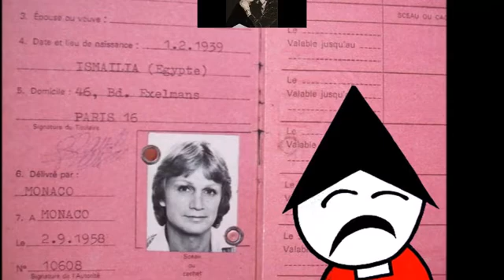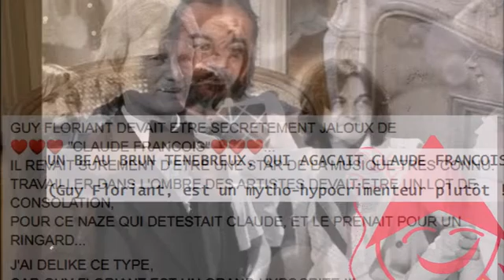EN HOMMAGE A❤❤❤"CLAUDE FRANCOIS"❤❤❤🌹... / ELOÏSE (Guy Florchiant Beau mytho !)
"Qu'est-ce que j'aimerai mettre un passé en pause pour le transformer en un présent éternel !"